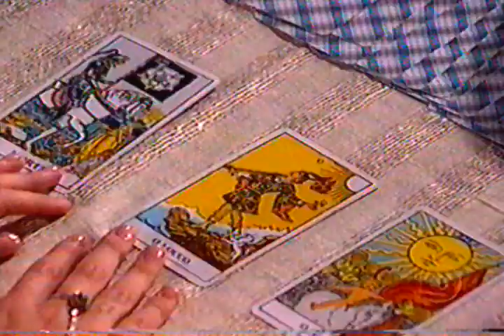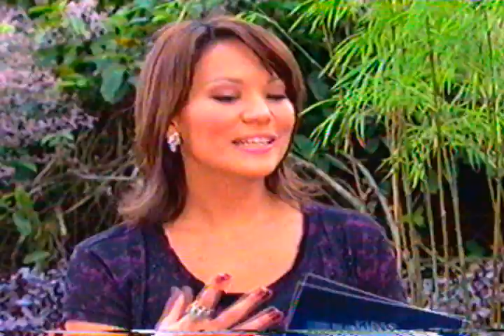Videoshow - A trajetória da Atriz Fernanda Rodrigues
Vídeo Show, Fernanda Rodrigues, Rede Globo, A Viagem, Vamp